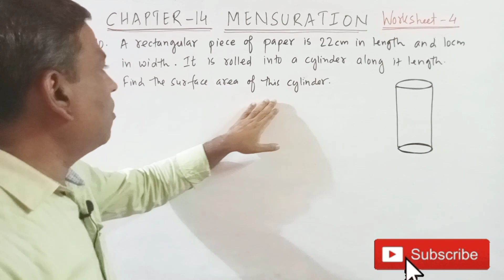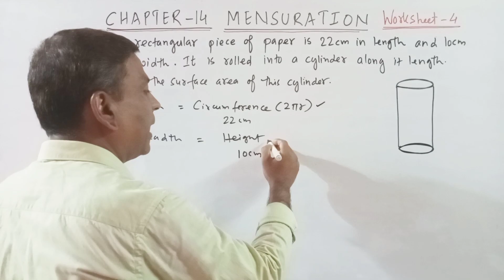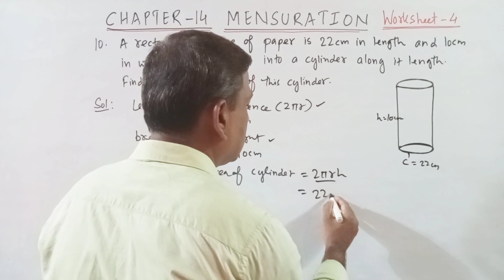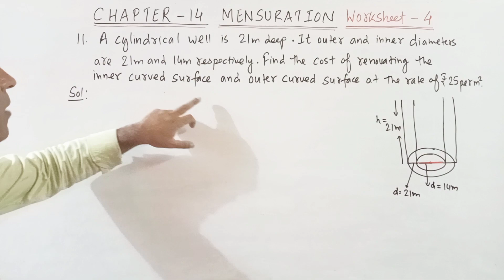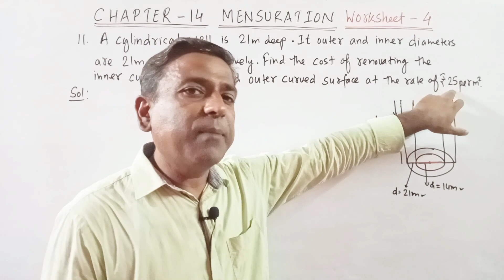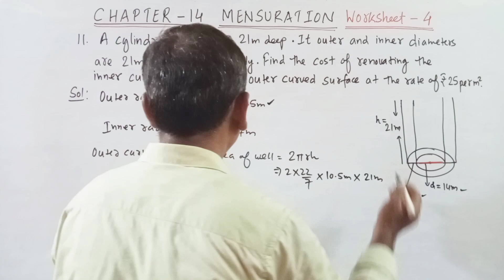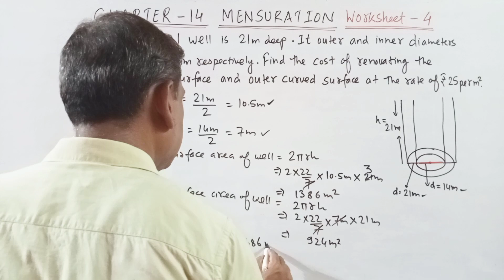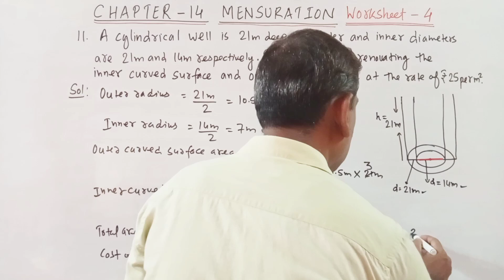D.A.V. Maths | Class 8 | Mensuration| Worksheet 4 ( Q.10 & 11) | Chapter 14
D.A.V. Maths, Class 8 , Mensuration, Worksheet 5 ( Q. 10;& 11). Chapter 14